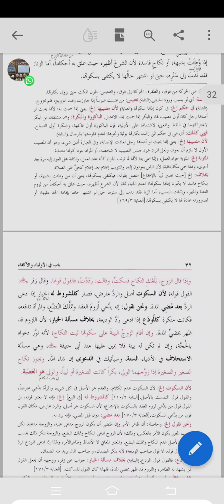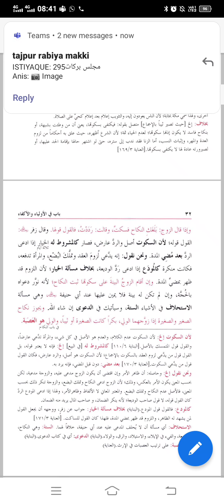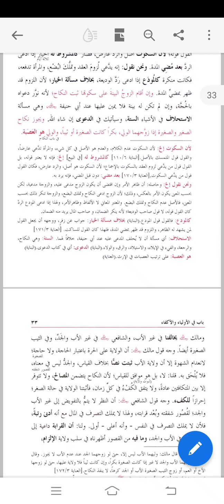ھدایہ#کتاب النکاح#کفو کا بیان#سبق 19#Hidaya#Kufu ka bayaan#Lesson 1 9#Maulana Merajuddin Razavi